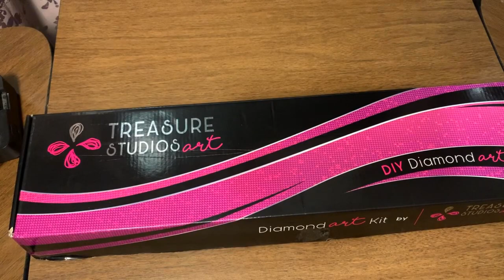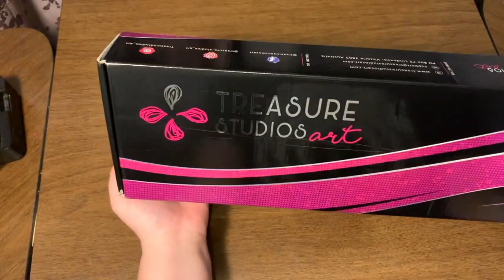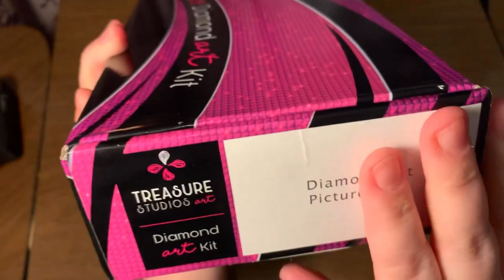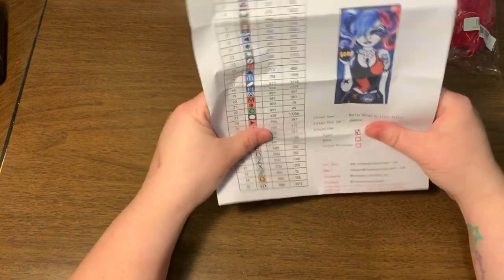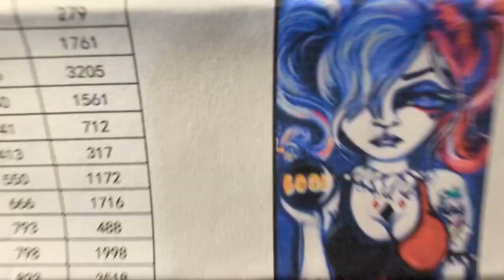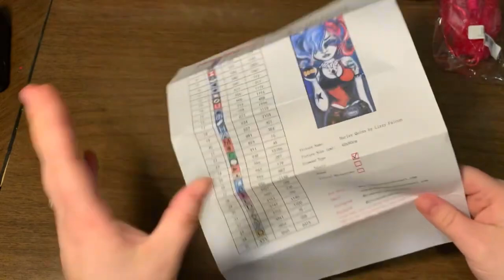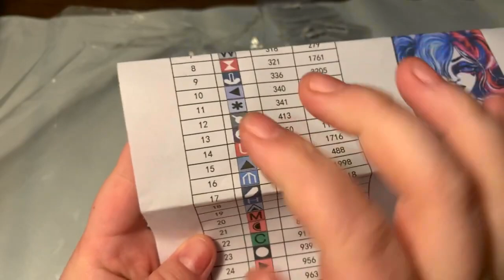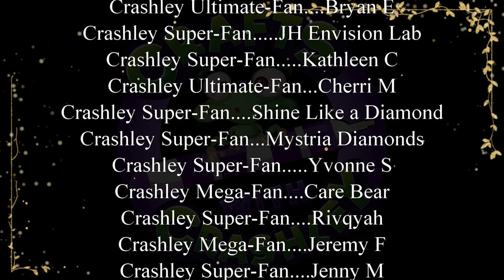Unboxing Harley Quinn By Lizzy Falcon (With A Surprise Guest!)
Links Mentioned In Video:

CRASHLEY

This form is for us to reference contact and shipping information for future giveaways. This form will protect us from possible fraud and will ensure the correct person is getting whatever prize they've won!
Plus, you never know when I may want to send some random friend mail!!

There are MANY benefits from becoming one of my Patreons

Are you a creator and/or have your own shop and would like to be a guest on my Social Sunday LIVE talk show stream?

Have Any Events, News, or Giveaways That You'd Like Featured In My Sunday Social Live Talk Show

Etsy Shop:https